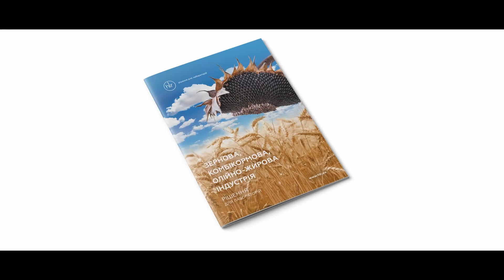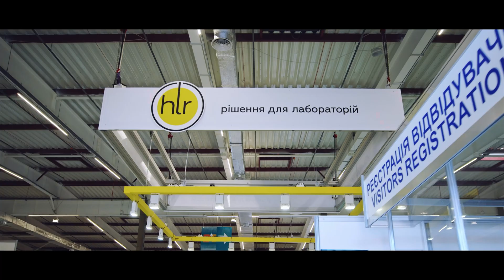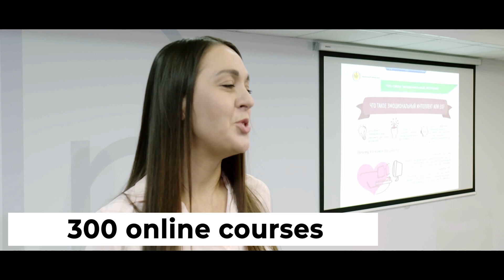HLR – solutions for laboratories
HLR is an expert in laboratory business. The innovative company which sets the trends of Ukrainian market.
We collaborate with hundreds of the best global manufacturers; our product specialists are in constant contact with them and always track the innovations. HLR’s range includes over 300 000 product names for laboratories and production: from utensils to reagents and equipment. We have our own production of laboratory furniture.
Agricultural-industrial complex and pharmaceutical industry. Food and chemical industry. Mining and metallurgical complex and medicine. And these are just few of the sectors we work in. We are the leaders in laboratory business because we create unique turnkey laboratories from scratch. Our personal managers find the best solutions for clients all over Ukraine. We are focused on long-term relationships, whether it’s a state or private client company, small one or a market monopolist.
Not only we participate in the biggest industry exhibitions and conferences, we have initiated one of the largest forums – LIAS by HLR, gathering over 700 partners from various sectors. We have the largest online store for laboratory equipment in Ukraine to suit any taste. We develop a YouTube channel and create industry websites.
HLR boasts the largest unique laboratory warehouse complex in Ukraine. We have a well-established storage and shipping system. We have our own accredited metrological laboratory.
Not only we pay attention to high-quality service and equipment, but also invest in staff qualification and create environment for professional development.
So, what’s our secret? We are a super team. We are HLR.

If you have any questions:
For almost 30 years, HLR (CHEMLABORREACTIV LLC) has been fitting out the laboratories with equipment from the best global manufacturers. HLR specialists provide consultations and service, teach techniques.